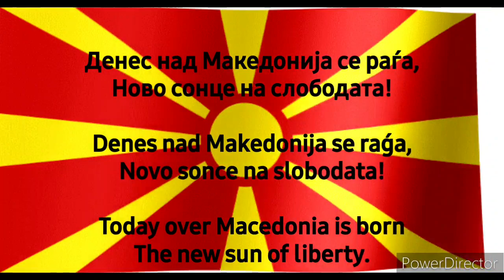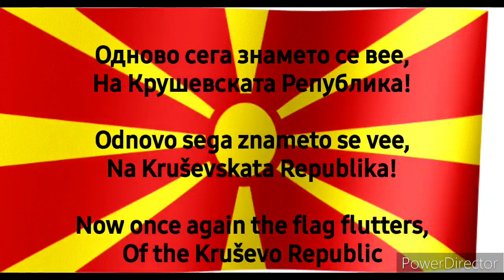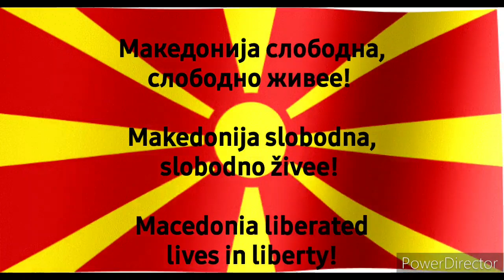National Anthem of North Macedonia Денес над Македонија (MK/EN)